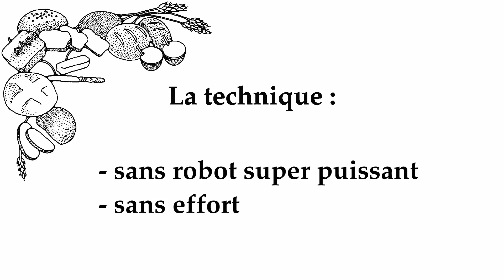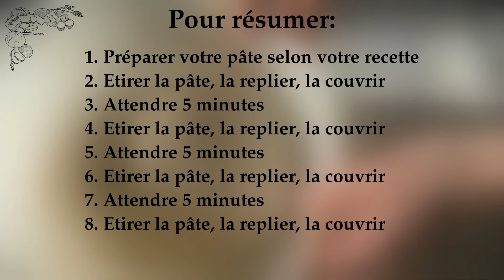PAIN: LA technique qui remplace le pétrissage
Vous zappez les recettes à chaque fois que vous y voyez le mot pétrir ? Alors cette vidéo s’adresse à vous! Car je vous présente la technique qui vous permet d’obtenir une pâte pétrie sans robot super puissant et sans effort.

D'après la technique de Peter Reinhart

Artiste : __url_artiste__